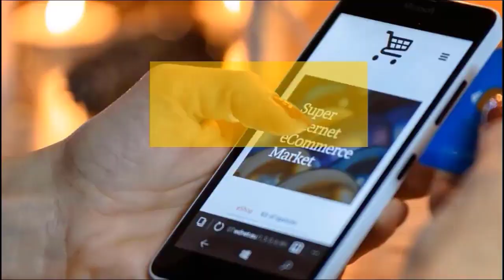Старт крутого денежного маркетинга RockeTon